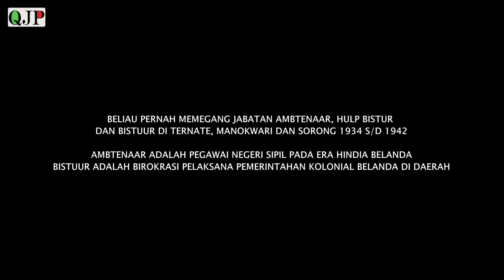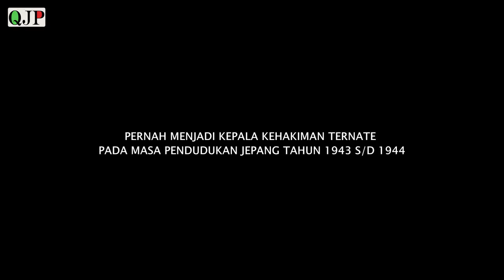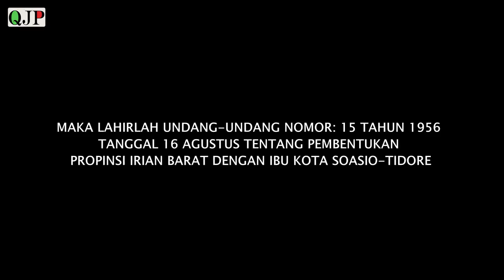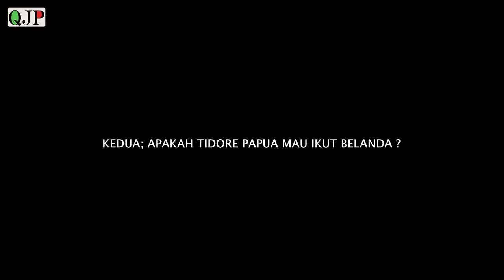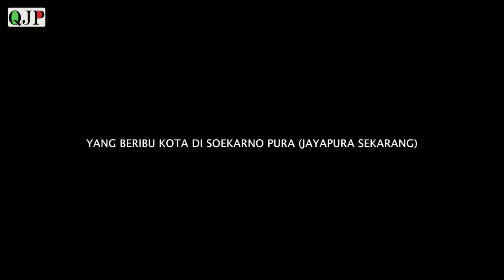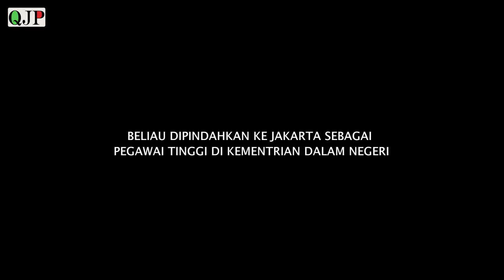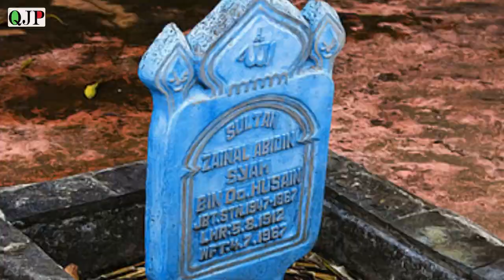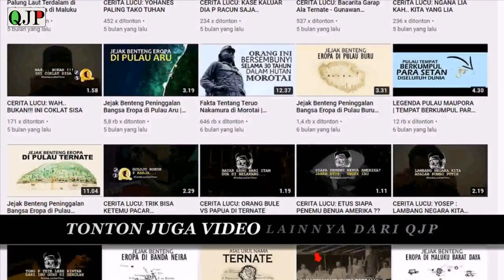PERAN SULTAN TIDORE ZAINAL ABIDIN ALTING SYAH DALAM MEMPERTAHANKAN KEDAULATAN NKRI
orang bijak mengatakan bangsa yang besar adalah bangsa yang menghormati para pahlawannya.. selengkapnya simak video diatas..